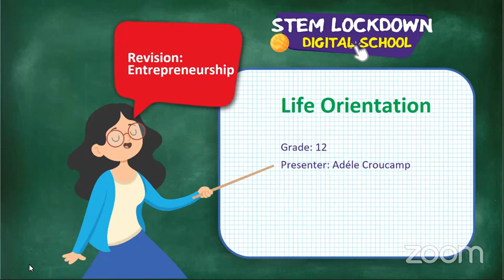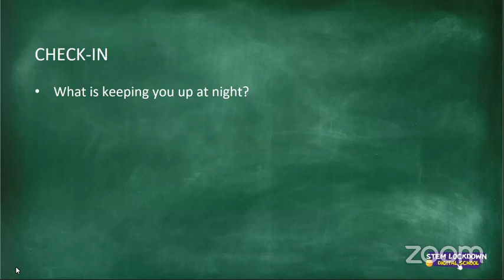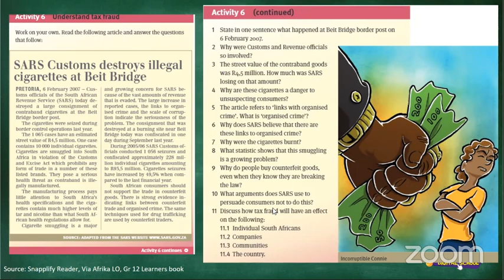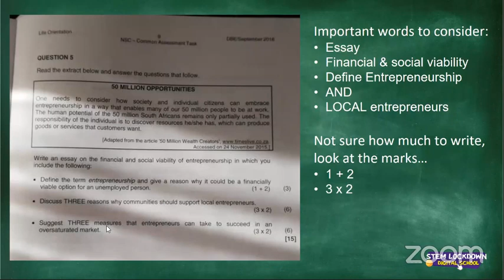Grade 12 LO | Revision